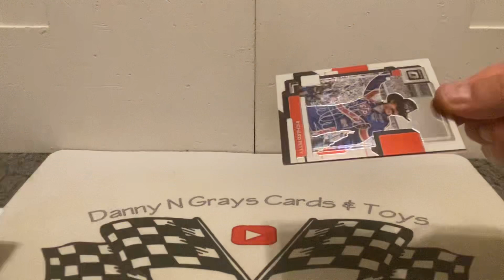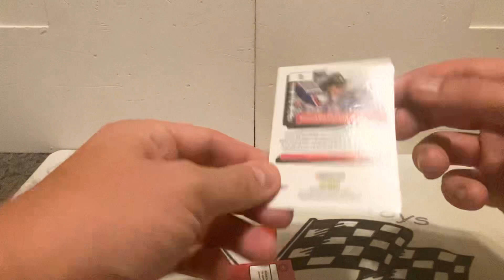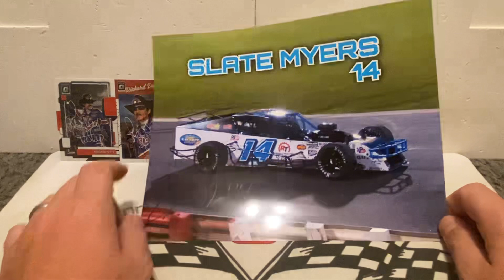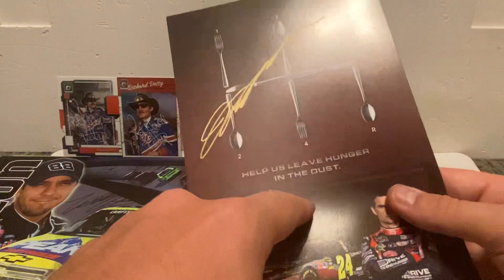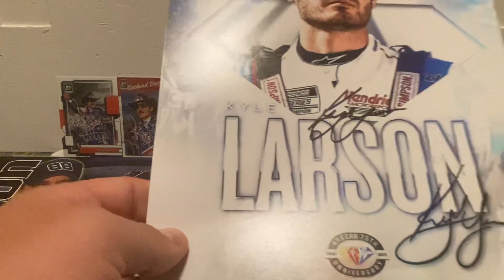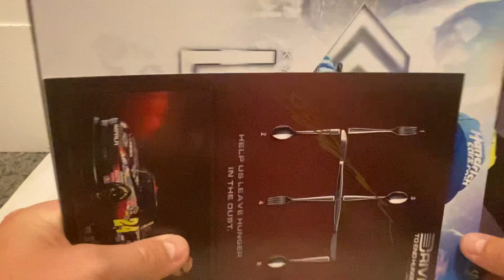Special Announcement!! / TTM , eBay pickups